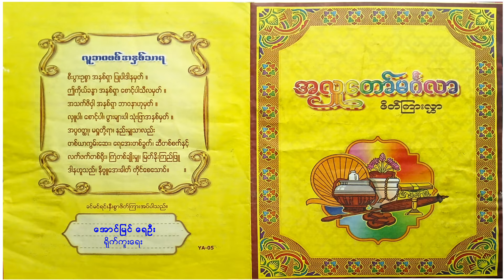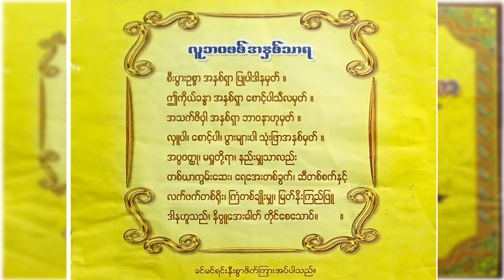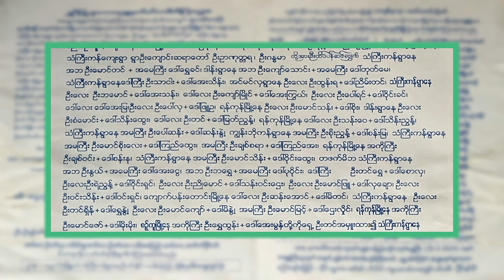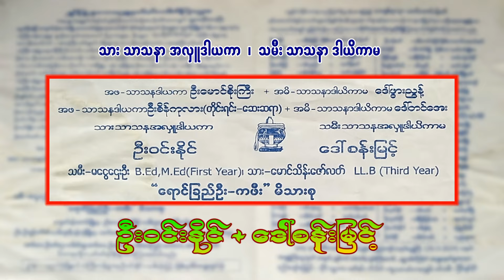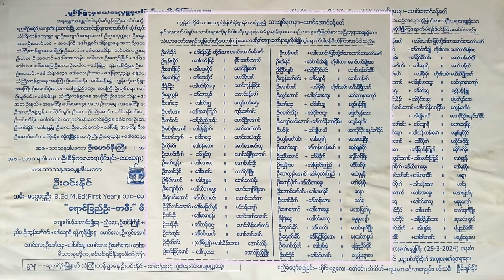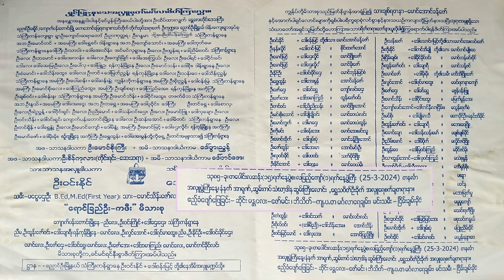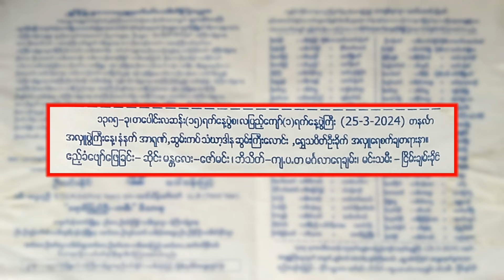မန္တလေးဇော်မင်း ဆိုင်းဝင်ဗျော ညောင်ဦးမြို့နယ် သံကြီးကံရွာ ရောင်ခြည်ဦးကဖီး(ရန်ကုန်မြို့)အလှူတော်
ညောင်ဦးမြို့နယ် သံကြီးကံရွာ ရောင်ခြည်ဦးကဖီး(ရန်ကုန်မြို့) အလှူတော်မဂ်လာမှတ်တမ်း

အောင်မြင်ရေဦးရိုက်ကူးရေး မှ ကိုယ်တိုင်ရိုက်ကူးတည်းဖြတ်ထားသည်။